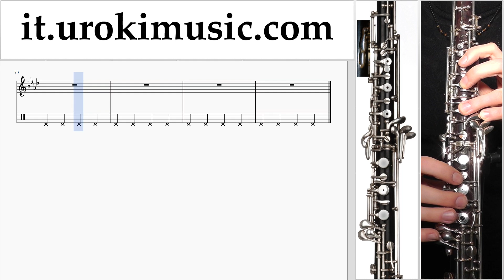Corso di Oboe P!nk - What About Us Tablature Tab Parte#2 um-i276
Corso di Oboe P!nk - What About Us Tablature Tab Parte # 2 um-i276 Si prega di scrivere nei commenti, come rendere le lezioni più utile a voi?